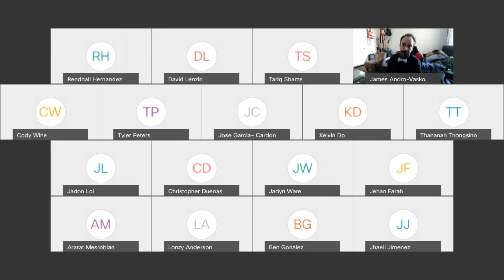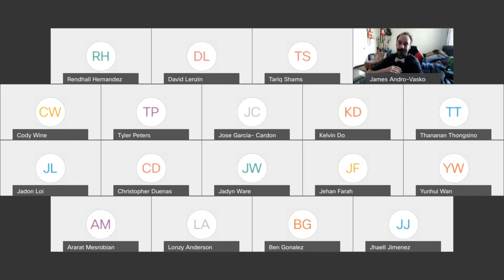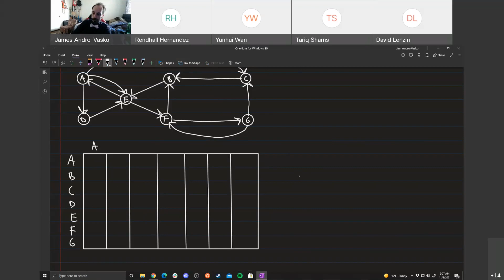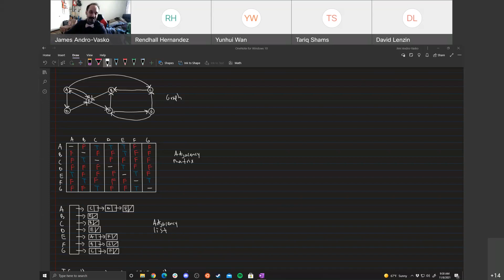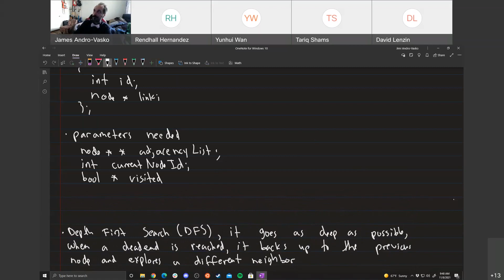CS 302 Lecture 20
@0:00 Good Morning
@3:51 Graph Theory
@21:28 Sparse vs Dense Graphs
@31:01 Adjacency Matrix (For storing a graph into memory)
@39:29 Adjacency List (For storing a graph into memory)
@47:05 Adjacency Matrix vs Adjacency List
@57:25 Depth First Search